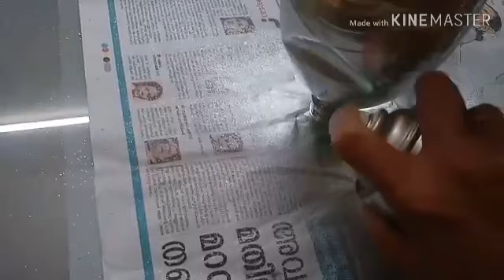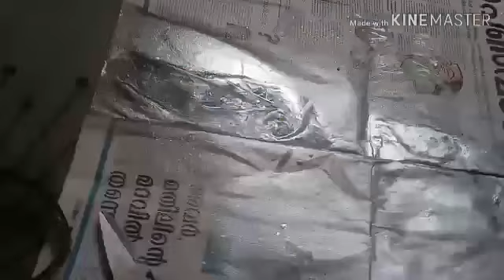How to make Astronaut back pack, by mom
Mom made Astronaut back pack at home